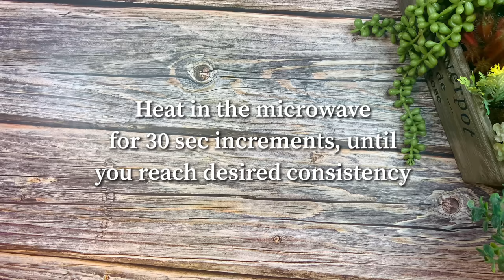Homemade Churros with Chocolate Dipping Sauce | Chocolate Sauce Recipe: MULTI LANGUAGE SUBTITLES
⭐SUBTITLES AVAILABLE IN MULTIPLE LANGUAGES, PLEASE TURN ON THE CAPTIONS ON YOUR VIDEO SETTINGS

There’s nothing quite like freshly fried Homemade Churros. These churros are flaky and warm and practically melts in your mouth! And they are deliciously easy to make at home! Hot and crisp on the outside, fluffy on the inside. The molten chocolate dipping sauce is mandatory, and you’ll have an entire batch on the table in a mere 20 minutes!
This is a Mexican pastry resembling a doughnut or cruller and made from deep-fried unsweetened dough and sprinkled with cinnamon sugar.

⬇️⬇️⬇️⬇️ FULL RECIPE BELOW ⬇️⬇️⬇️⬇️
LANGUAGES: ENGLISH, (SPANISH) ESPAÑOL, (HINDI) हिंदी, (BANGLA) বাংলা, (ARABIC) عربي, (CHINESE) 中国人

🥖🍫Homemade Churros with Chocolate Sauce
Cuisine Mexican
🍽️Servings 18 - 20 churros
👩‍🍳Author Koly Uddin

⚙️Equipment
►Hand mixer (stand mixer)
►869 or large star tip
►Pastry bag

🥣INGREDIENTS
Dough for the Churros
►1 cup/240ml water
►6 Tbsp./85g unsalted butter
►1 Tbsp./13g granulated sugar
►1/2 tsp salt
►1 cup/120g all-purpose flour

📝Instructions
1.In a saucepan, bring the water, butter, salt and sugar to a rolling boil over medium-high heat.
2.When it boils, immediately take the pan off the heat.
3.Stirring with a spoon, add the flour at once and stir fast until all the flour is incorporated.
4.Scrape the mixture into a bowl or a stand mixer (or a hand mixer).
5.If using an electric mixer, mix at medium speed. With the mixer running, add 3 eggs, 1 egg at a time, add the vanilla as well. Scrape down the sides of the bowl a few times, as you're mixing. Mix until the dough is smooth and glossy and the eggs are completely incorporated. The dough should be thick, but should fall slowly and steadily. If the dough is still sticking to the beaters, add the remaining 1 egg and mix until incorporated.
6.Heat the oil to 370° F/187°C
7.Using a pastry bag fitted with a large star tip, pipe 5–6-inch pieces (869 or large closed star tip).
8.Fry on each side for 1-2 minutes or until golden brown.
9.Remove and allow to drain on a paper towel for about one minute before placing in the cinnamon sugar. Spoon cinnamon sugar over the top, remove excess and serve with a dip of your choice.

📝To make the chocolate dipping sauce
10.Put the chocolate chips, cinnamon and heavy cream in a bowl above a pot of barely simmering water and stir occasionally until melted and thoroughly combined. (Stove top version)

📝To make the ground pistachio
11.Using a food processor, grind ½ a cup of unsalted pistachios.

📝Notes
➼Watch the churros closely as they are frying, they don't take long and can overcook.
➼Use a candy thermometer for frying! It's really important to make sure your oil is at the right temperature, if it's too hot the churros will brown too quickly, leading to a raw inside and an oily churro!
➼Make sure to roll the churros in cinnamon sugar while they are still warm so the sugar sticks on!

⏱️ TIMESTAMPS⏱️
0:00 Intro
0:31 Making the dough
1:34 Adding in the eggs
1:46 Transferring dough to a pastry bag
2:56 Making the cinnamon sugar
3:13 Frying the churros
4:17 Coating the churros with cinnamon sugar
4:47 Making the chocolate dipping sauce
5:33 Taste test